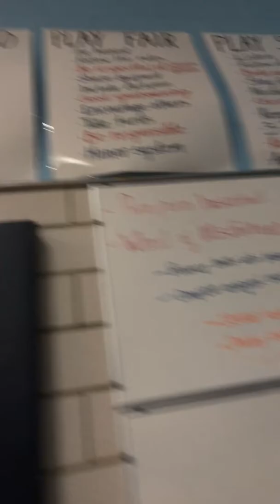At school part 2